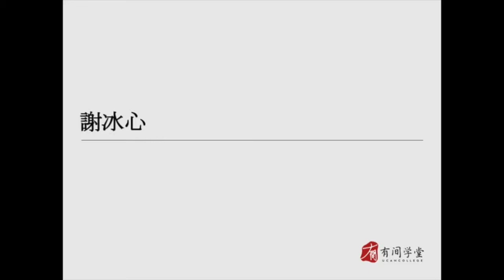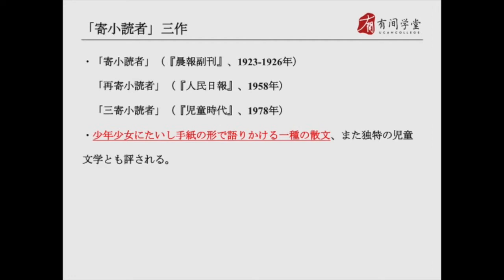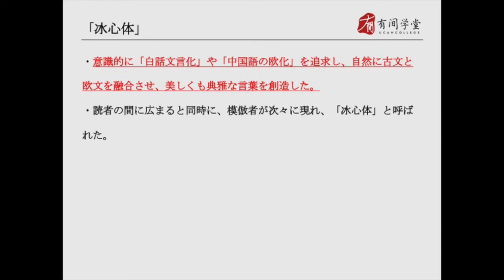中国现代文学史26：冰心